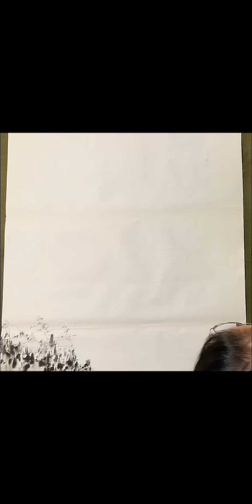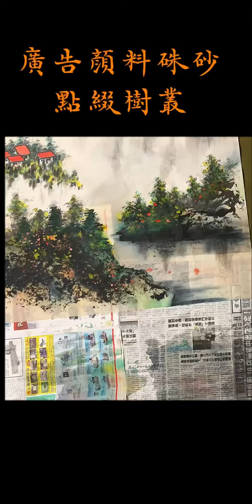瀑布全開水墨畫示範全程錄影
「瀑布半天上，飛響落人間」，